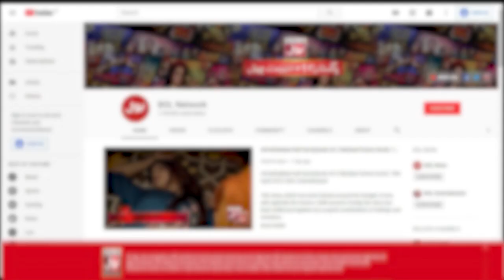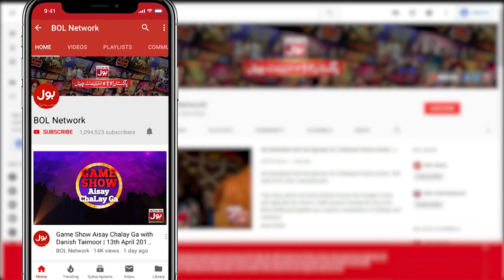Esha Aur Amna Phansi Mushkil Mein | Faysal Quraishi Show | Jeeto Ek Minute Mein | Promo | BOL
Faysal Quraishi Show | Jeeto Ek Minute Mein | Game Show | Episode Teaser 26 | BOL Entertainment